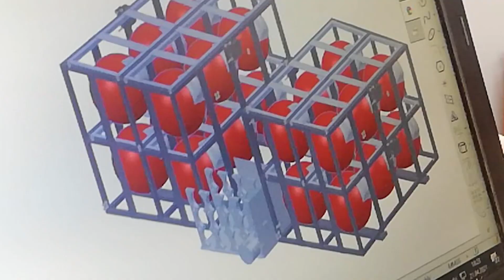Orman Yangınlarını Söndürmek için AR-GE devam etmektedir. R&D for extinguishing forest fires.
Orman Yangınlarını Söndürmek için AR-GE çalışmalarımız devam etmektedir.
R&D processes continously on going for extinguishing forest fires.